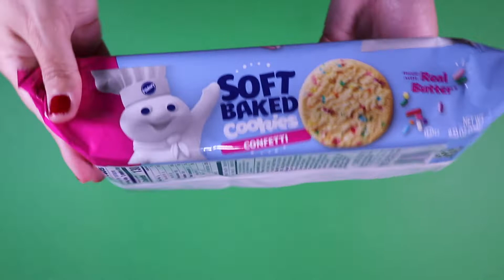Pillsbury Soft Baked Confetti Cookies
This is the unwrapping of the Pillsbury Soft Baked Confetti Cookies. It will show the contents inside along with a visual and sound perspective.

Code: XPXLQYLO38WNQ9U1